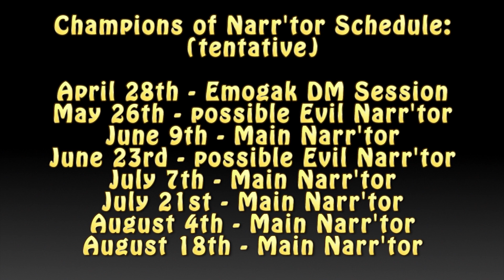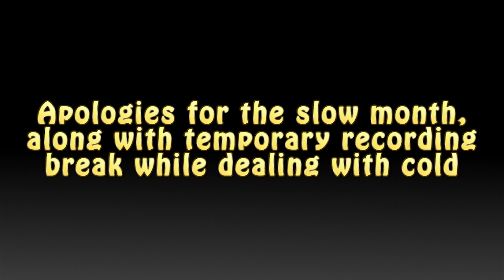[Update] April 2017 Update/Patron Shoutouts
A montly update for everyone, letting you know what's going on lately.

Of note:
1. Con Crud/BriLizyT Visit
2. Daring Douche
3. Sonic Boom
4. Anon's Pie Adventure - Part 1
5. Champions of Narr'tor Tentative Schedule
6. Patron Shoutouts

See all of you in the next video!

~Wuten

Songs:
JoJo's Bizarre Adventure: Diamond is Unbreakable OST - Morioh Cho Radio
JoJo's Bizarre Adventure: Diamond is Unbreakable OST - Italian Restaurant